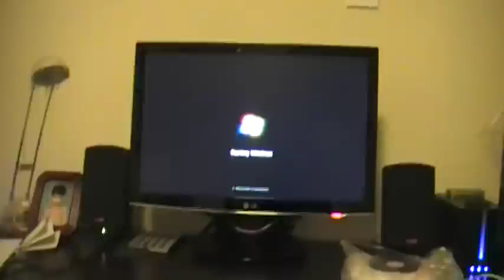LG LED 22 W2286L Part 3